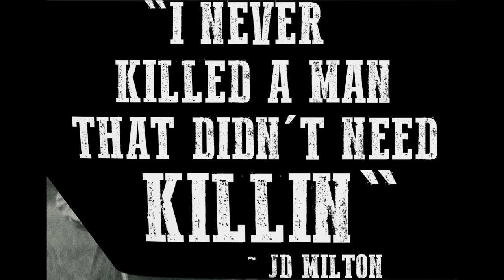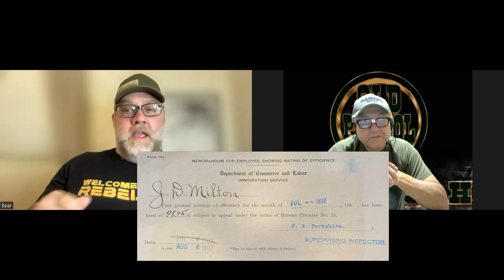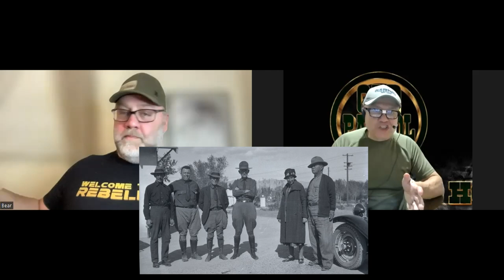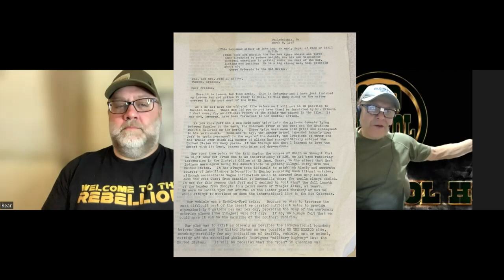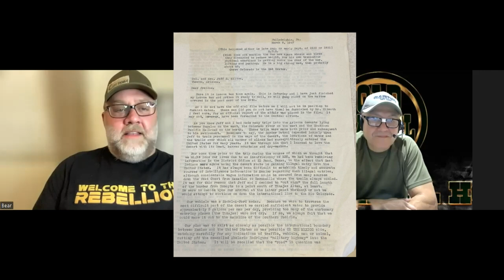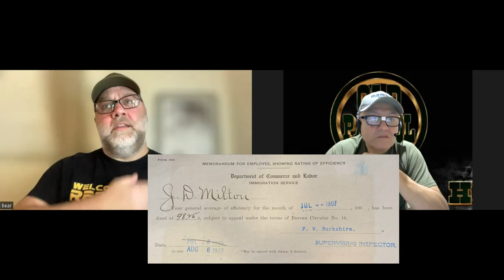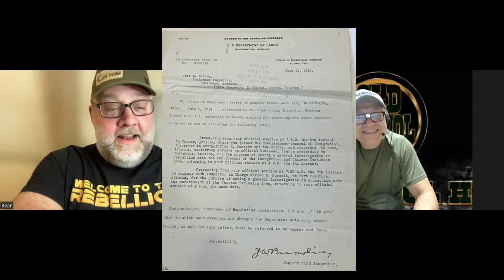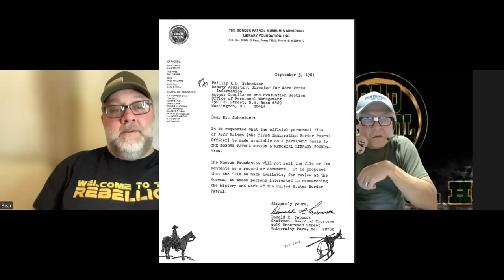OLD PATROL HQ ~ JEFF MILTON SERIES ~ EPISODE 4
GREETINGS AND WELCOME TO THE OLD PATROL HQ PODCAST, I AM YOUR HOST GIL MAZA. TODAY WE BRING YOU THE NEXT EPISODE OF OUR SPECIAL SERIES, JEFF MILTON; THE FOREFATHER OF THE MODERN DAY LINEWATCH AGENT.

WITH ME IS SUPERVISORY BORDER PATROL AGENT AERR, BEAR, ELTRINGHAM, CLASS 441, AND OLD PATROL HQS FOREMOST HISTORIAN ON ALL THINGS JEFF MILTON.

HE IS CURRENTLY ASSIGNED TO TEACH OPERATIONS AT THE BORDER PATROL ACADEMY

HE HAS BEEN PURSUING THIS SUBJECT FOR OVER 21 YEARS
HE BRINGS A WEALTH OF KNOWELDGE ON THE LIFE AND TIMES OF JEFFERSON DAVIS MILTON. PREPARE TO BE AMAZED AND INSPIRED AS WE EMBRACE OUR RICH HISTORY, HERITAGE AND LEGACY, WITH A FEW SHENANIGANS ALONG THE WAY.

COME TAKE A LISTEN!